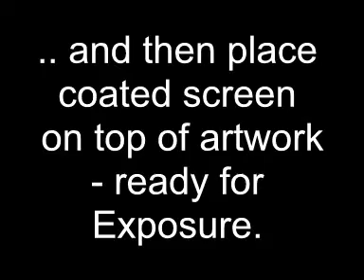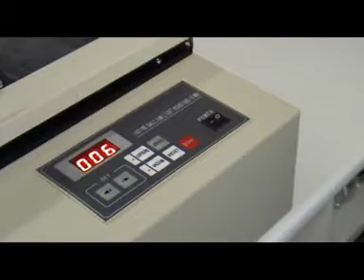Ultra Violet Vaccum Exposure Unit, UV Exposure Unit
Cheap Vaccum Exposure Unit for making Screens, Pad and Hot Foil Plates.